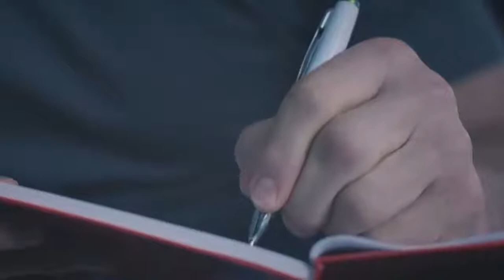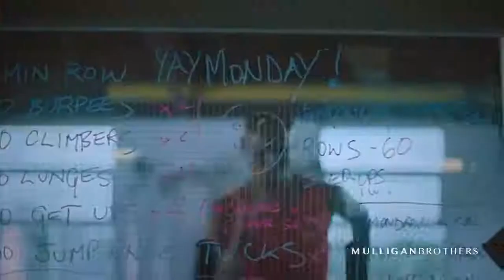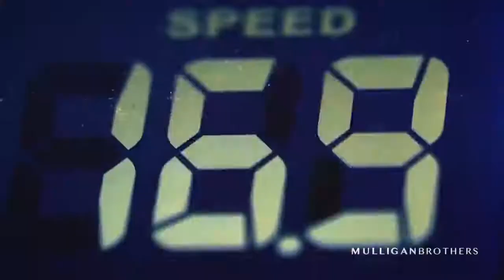MUST WACTH! Motivational video frases motivacionales